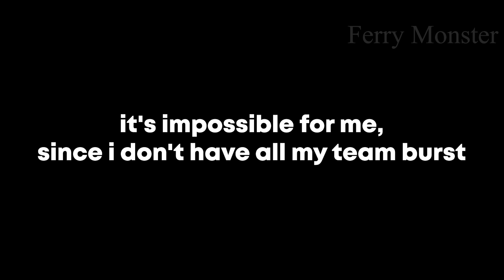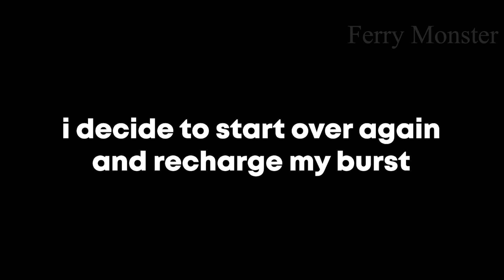Full Star 2.8 Spiral Abyss with Lvl 22 Childe? (Genshin Impact)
Can i beat the spiral abyss with lvl 22 childe?

-Time Stamp
0:00 Chamber 1
3:20 Chamber 2
5:47 Cursed
9:13 Harbinger Power
11:43 Team Build

- 「The Might of the Fatui Harbringers」Fatui Harbringers Battle theme - Genshin Impact Fan Soundtrack -
- Thinking of Us

Just for fun video xD